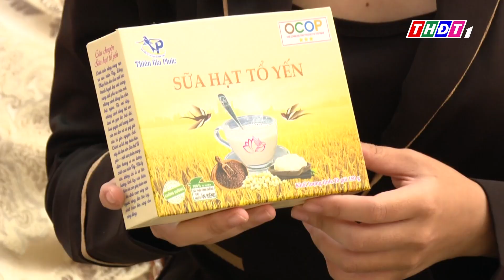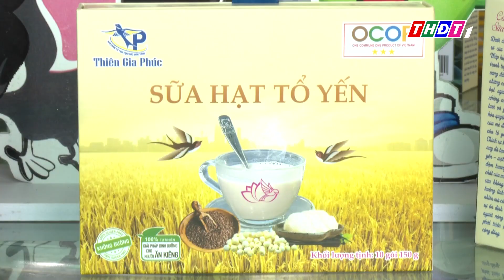Người phụ nữ quyết tâm chinh phục thị trường thương mại điện tử | THDT